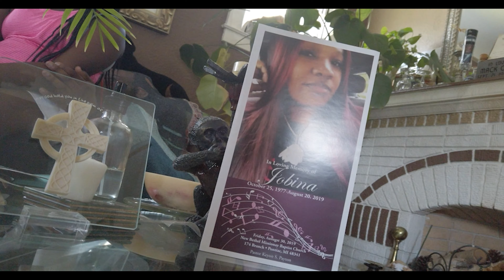Aceskii - Angels (Official Video)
LONGLIVEJB
Prod. by @Juloonthebeat